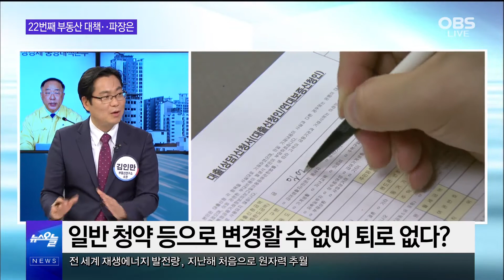“20년 청약저축했는데”…4050 분노 / ‘내 집 마련’ 실수요자, 어떻게 해야 하나?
정부의 부동산 대책에 청약저축 가입자들이 억울함을 호소하고 있습니다.
국민주택 84제곱미터 이하 특별공급물량 증가로 당첨될 기회가 희박해졌다는 건데요.
4, 50대 청약 실수요자들에게 불리해진 것이 맞을까요?
관련 내용, 간추린 오늘에서 살펴보겠습니다.